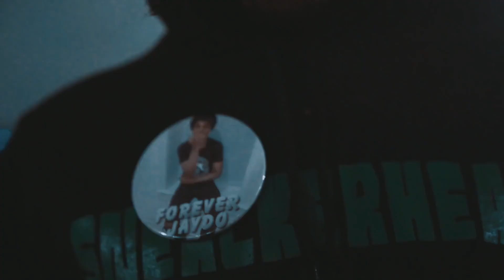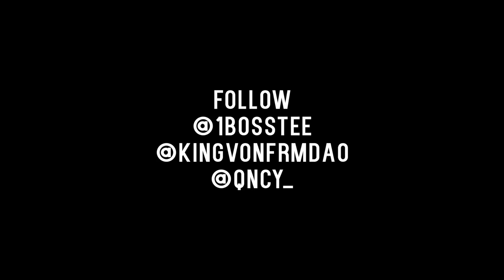👉 Boss Top ft King Von - Get Back Mode👈 _ Mostwanted 💯 New Trap Music _